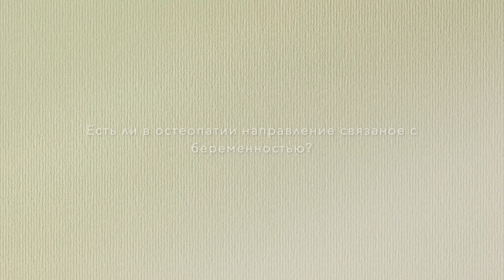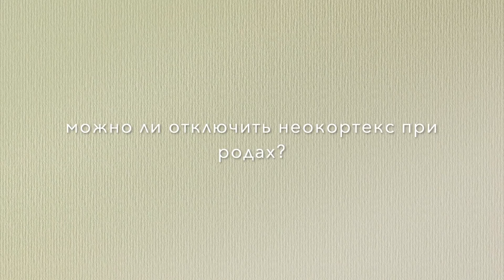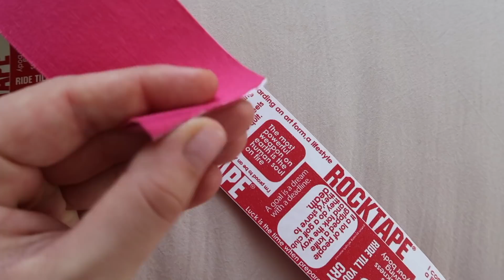Остеопатия и беременность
Это страничка Артема ВКОНТАКТЕ, там вы всегда можете ему написать